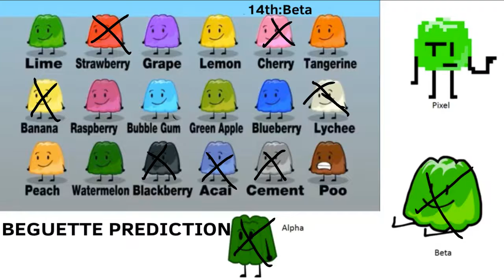Baguette prediction(Read description)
This is a thing I made for a Camp I am in
I made some mistakes in this